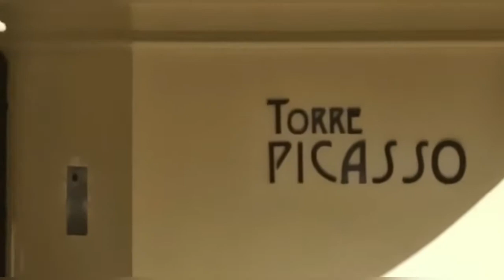Dianabel Gómez Se Declara Culpable De Todos Los Hechos Conocer ‘’El Capo’’